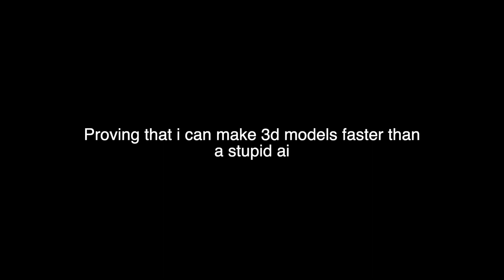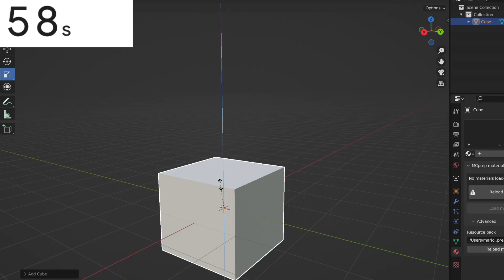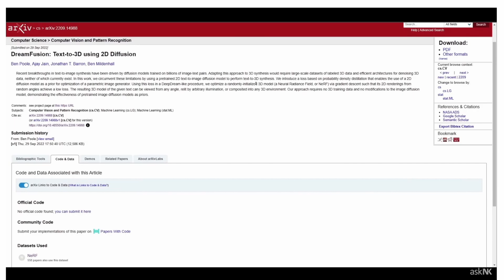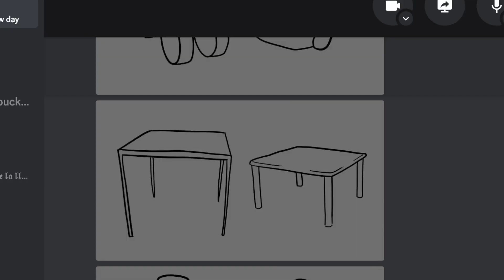Proving AI isn't gonna replace humans because DALLE-2 became 3D...